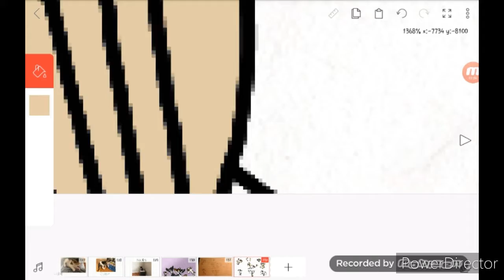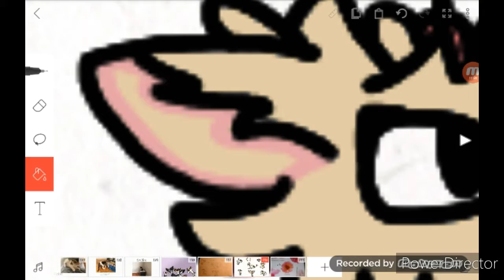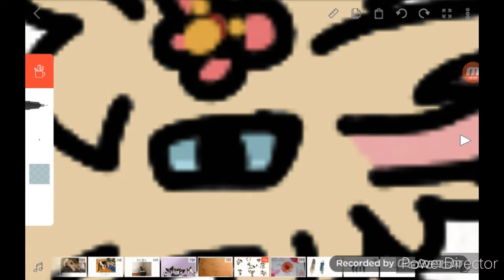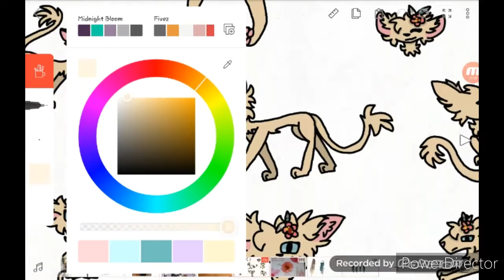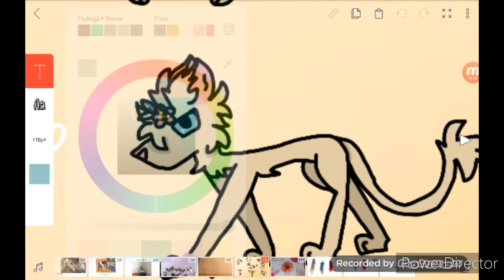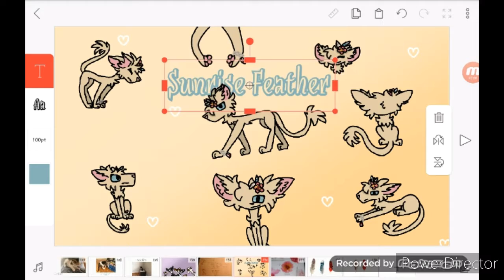OC reference sheet speedpaint (read desc.)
ahh! I don't know what happened to my description!  I'm re-writing it in the comments!